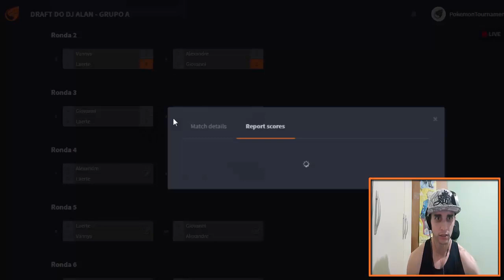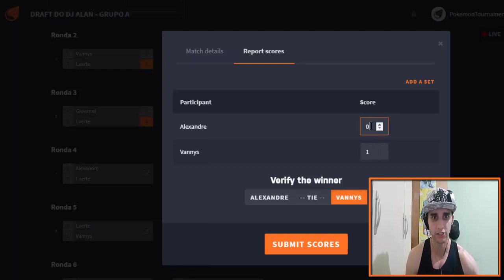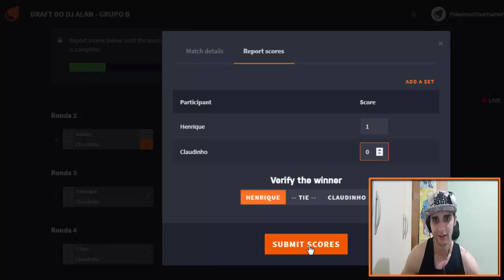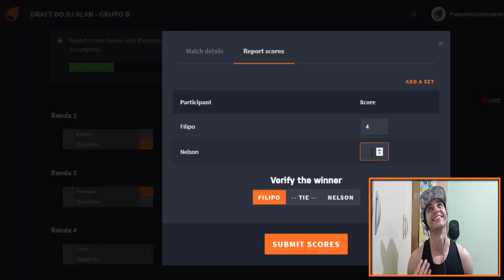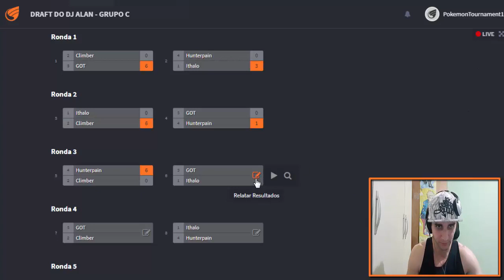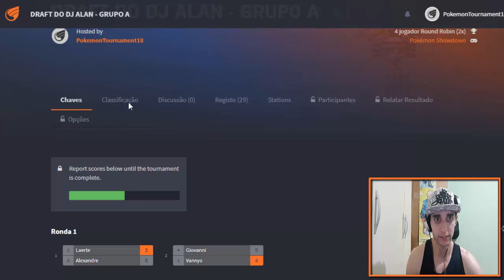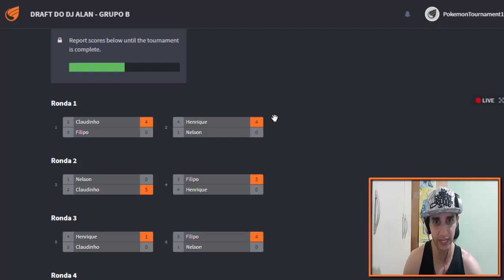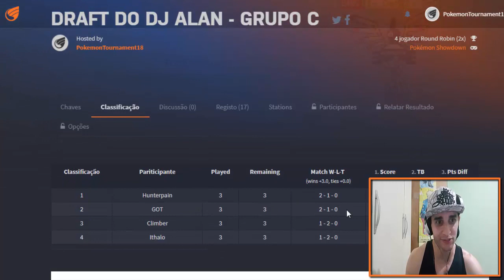TORNEIO DRAFT PADRIM FIGHTERS VOLUME 1 #03 - "RACHANDO O BICO KKK..." - Smogon - Pokémon Showdown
Primeiro Torneio Draft dos Padrim (Padrim Fighter) do canal, onde a galera ira usar seus pokemon escolhidos em varias Tiers. A cada final de semana, um vídeo novo com os confrontos atualizados. Neste conteúdo, temos os confrontos da terceira rodada.

▼ GRUPOS DO TORNEIO ▼

▼ MÚSICAS ▼

--\o/--

Pokémon Ultra Sun e Ultra Moon
2017